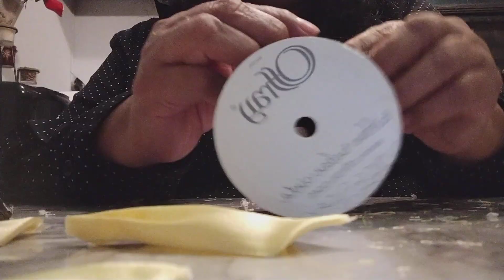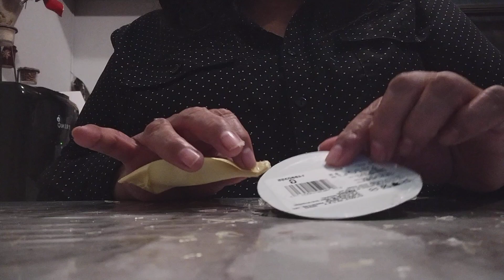Usa cualquier técnica y perfecciónala!! aquí en este mundo 🌍 se vale de todo.